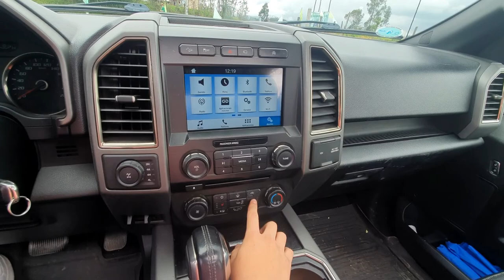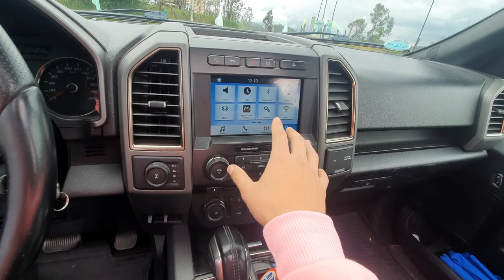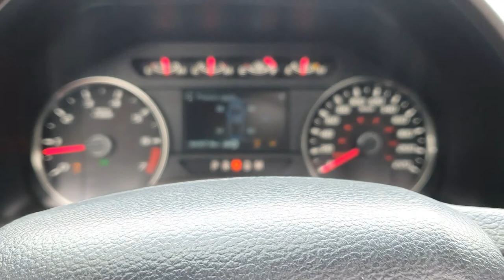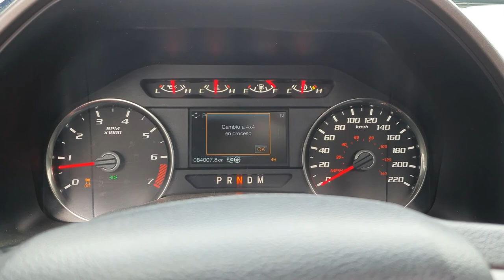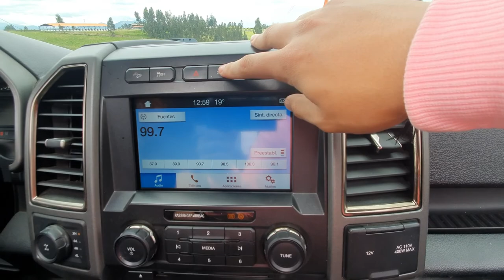FORD RAPTOR | AUTOS DE LUJO EN ECUADOR 🇺🇸🇪🇨